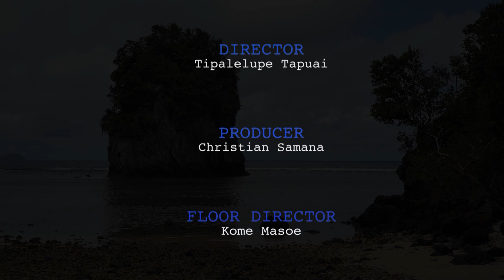LESONA 3 - "SAPATI O LE ASO O LE SAOLOTOGA"